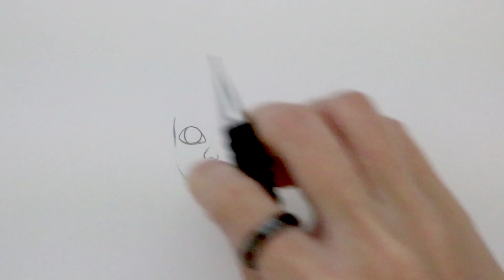Drawing:구체관절인형 그리기 3!How to Draw a Doll/drawing tutorial/ball jointed doll/girl /손그림/색연필/마카/그림그리기/예뿍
안녕하세요! 예뿍이의 작업방입니다~★
이번엔 구체관절인형 그리기 시리즈 세번째!
고양이 머리띠를한 상큼한 단발머리의 아이를 그려봤어요!

모두모두 따랑합니다아 ^.^

(펜은 프리즈마 색연필,하이테크펜,겔리롤08,코픽멀티라이너,코픽스케치/챠오마카,종이는 만화용지120g)

Drawing:구체관절인형 그리기시리즈3!How to Draw a Doll/drawing tutorial/ball jointed doll/girl /球體關節人形/손그림/색연필/마카/그림그리기/예뿍